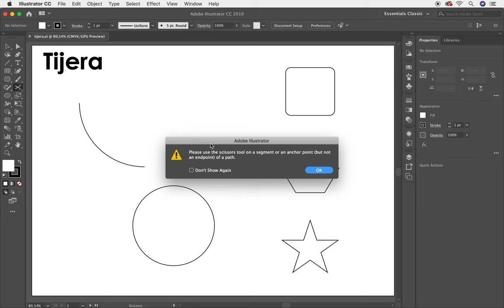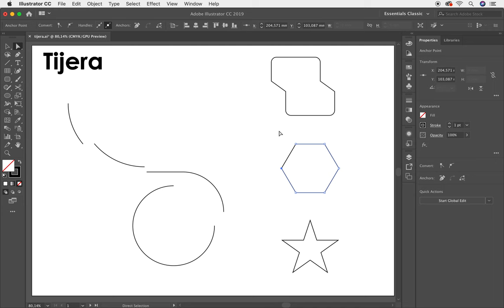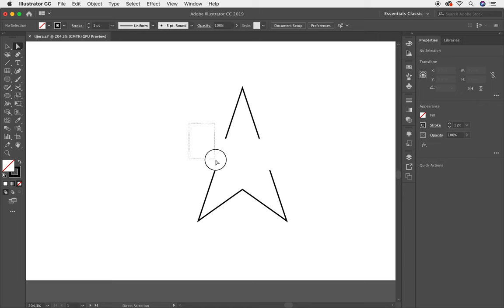✅ Curso Completo de Adobe Illustrator CC Herramientas Tijera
Curso Completo Adobe Illustrator Herramientas Tijera. Aprende más de esta poderosa herramienta llamada Tijera, conoce todas las posibilidades para trabajar la herramienta tijera que tiene Adobe Illustrator. En esta lección te explico con detenimiento como trabajar con Tijera en Adobe Illustrator

Te invito a tomar este curso totalmente gratis. Este curso que trata sobre todas las herramientas de Adobe Illustrator te servirá muchísimo para tu crecimiento profesional. En esta lección te enseñaré a trabajar con la Herramienta Tijera